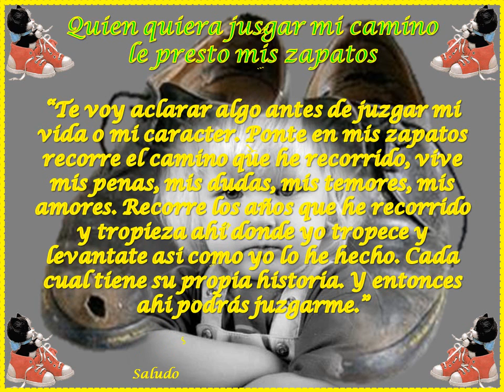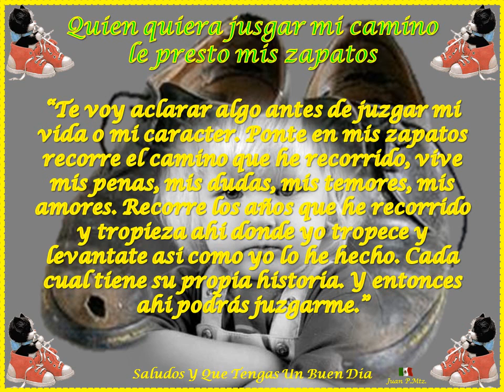Quien Quiera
Es sólo una pequeña reflexión espero sea de su agrado